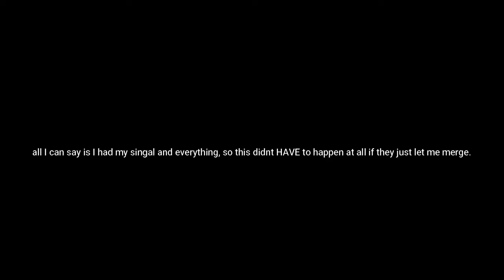Merging. - TruckersMP Appeal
I dont even understand.